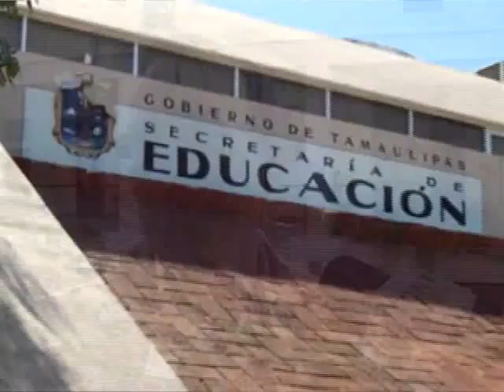CNT A TIEMPO 09/02/11